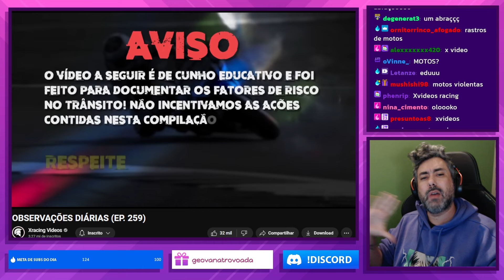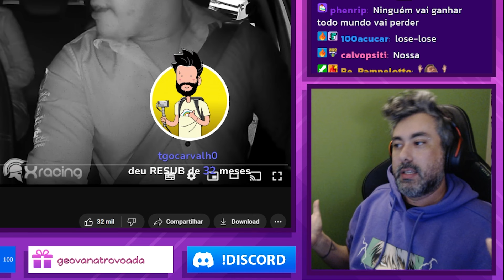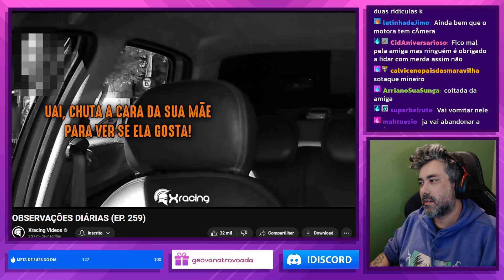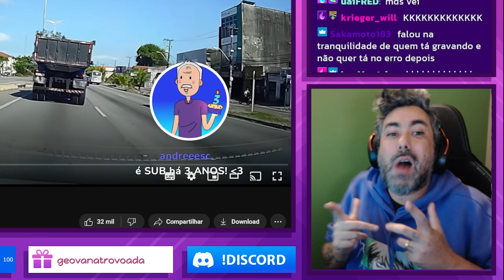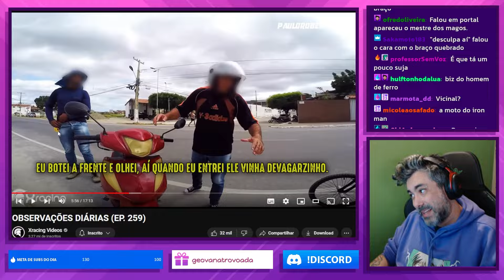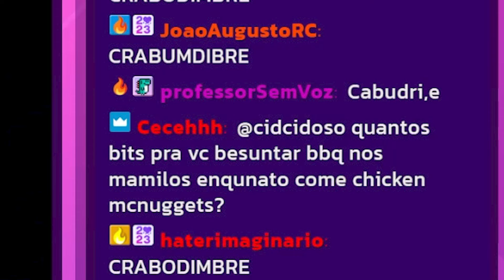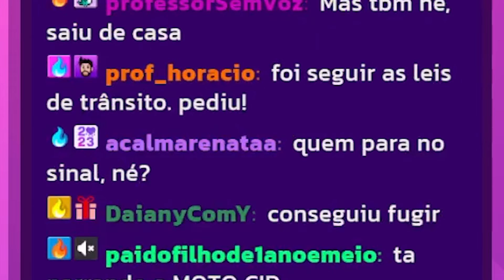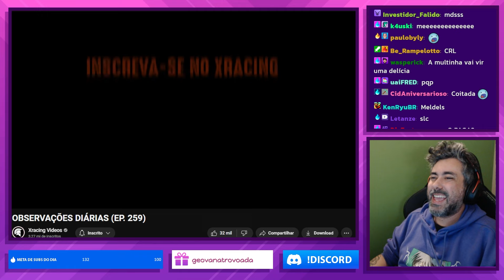Reagindo: OBSERVAÇÕES DIÁRIAS (EP.259) | XRACING